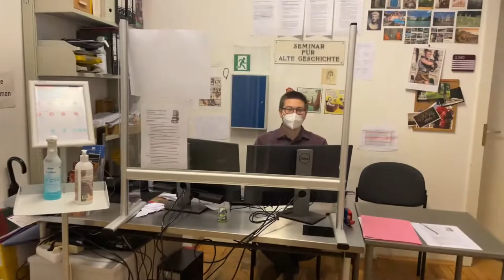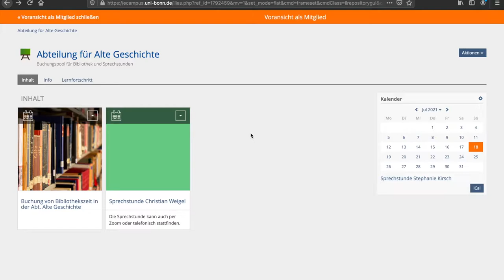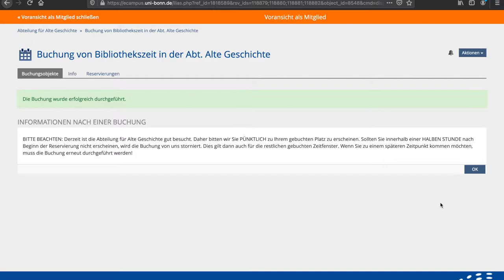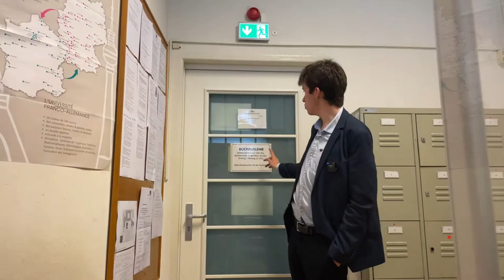Alte Geschichte Bonn: Bibliotheksführung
Die Hilfskräfte stellen die Bibliothek für Alte Geschichte vor.

Öffnungszeiten:
Mo-Do: 10:00-17:00
Fr: 10:00-15:45

Timestamps:
00:00 Weg zur Bibliothek
00:38 Eingehende Informationen
01:57 Erster Bibliotheksraum
05:46 Reservierung auf eCampus
06:57 Zweiter Bibliotheksraum
08:20 Abschließende Informationen